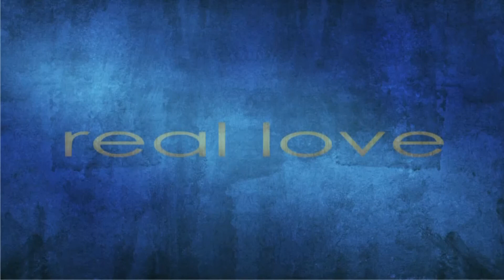Things Discussed at the Judgment Seat, Part 2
We have to realize as Christians that there is a Judgment Day coming. And for every single one of us who believe in Jesus Christ, Judgment Day is going to be sweet. It will be "Rewards Day" for the believer. Standing before Jesus the Savior is where you want to be on that day, not in front of the White Throne with all the open books and no Savior.